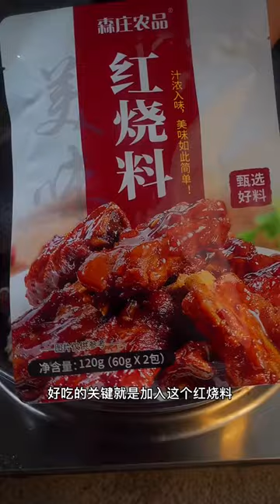cooking cleansing gel, cooking kya hai @cooking essentials​ @Roasted Giant Blood Cockles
cooking games
cooking bacon in the oven
cooking mama
cooking asparagus
cooking apples
cooking anime
cooking artichokes
cooking dash
cooking diary
d's cooking tonight
d's cooking
cooking eggs
cooking eggplant
cooking equipment
cooking eggs in air fryer
cooking essentials
cooking emoji
ecooking cleansing gel, cooking kya hai
cooking fever
cooking fish
cooking gloves
cooking gauntlets osrs
cooking girl
cooking gifts
cooking halibut
cooking ham
j&h cooking
4-h cooking 101 recipes
h&t cooking
4-h cooking 101 project manual
4-h cooking 201 recipes
cooking ideas
cooking in animal crossing
cooking images
icooking nj
icookingstore
icooking hot pot east hanover
cooking suite
cooking jobs
cooking jokes
cooking jackfruit
j cooking words
jcooking odyssey
cooking kale
cooking knives
cooking knife
cooking kielbasa
cooking kabobs
cooking light
cooking lentils
cooking lobster
cooking mushrooms
cooking methods, m cooking pans, m cooking words, m cooking pots, cooking recipe
cooking network
cooking noodles
in cooking
cooking oil
cooking oil smoke points
cooking okra
cooking oil dispenser
cooking orzo
cooking oatmeal